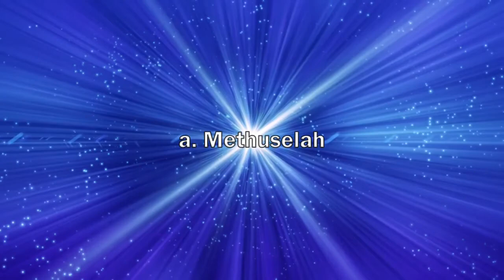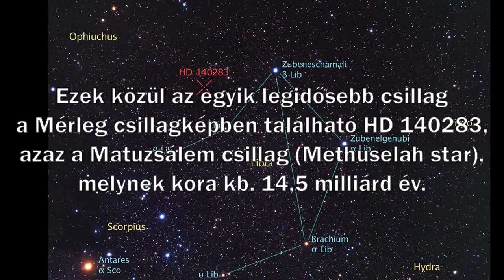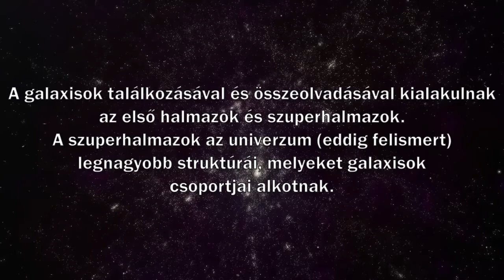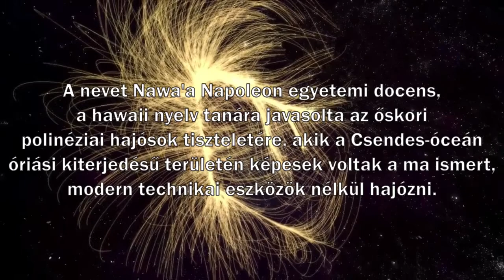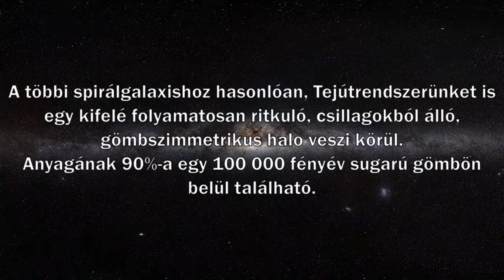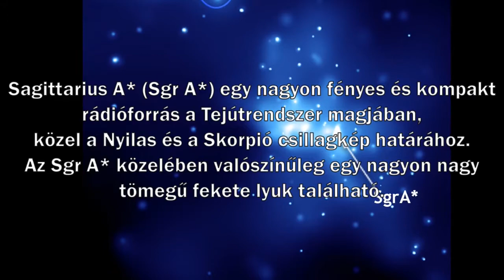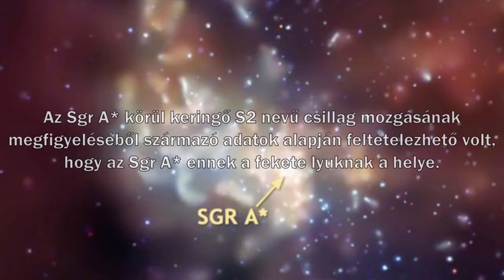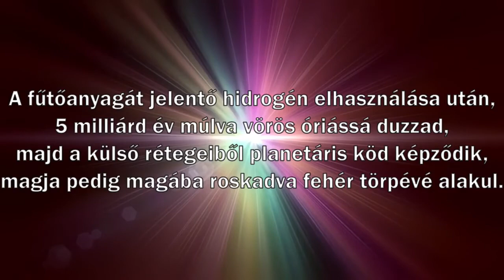EPOS / 06. Chapter III - Galaxy Epoch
06. Chapter III - Galaxy Epoch
0:00 Methuselah
2:32 Laniakea
6:55 Milky Way
9:20 Sagittarius A*
13:15 Helios

Előadó: EPOS
Album: Genesis I - The Birth of the Universe